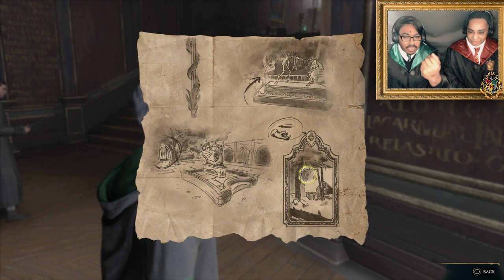{BLIND LET'S PLAY} HOGWARTS LEGACY EPISODE 19: HECAT & RONAN HEART 2 HEART!!!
It's the day we have all been waiting for. We finally got our acceptance letter to Hogwarts School of Witchcraft and Wizardry. I'm so excited to be -playing this game and to do it with my BEST friend my wife Sweetpea!!! Join us on this magical journey.

Learn more about Cannabis industry and Social Equity Owners & Workers Association (“SEOWA"“) by visiting

P.S.
Did you know that the Endocannabinoid System regulates the body’s immune system? If you want a strong immune system you need to feed your Endocannabinoid System with Oxzgen CBD. Don’t be afraid, be smart and help yourself naturally. for more information go